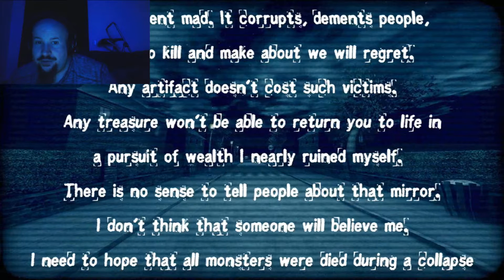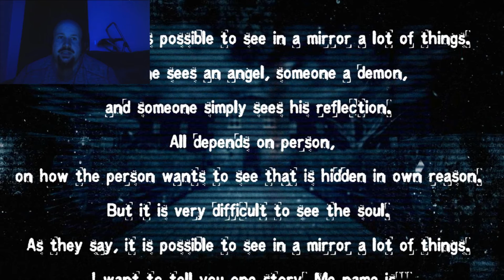White Mirror Part 3(Finale) - Shreking My Pants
I'm quoting Shrek and getting scared by the Shit Monster. It's must watch T.V.